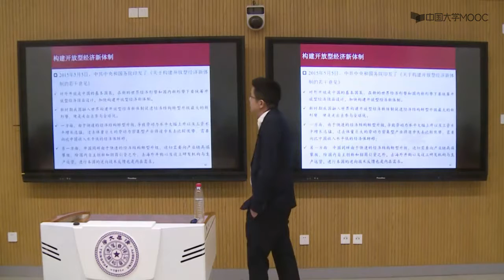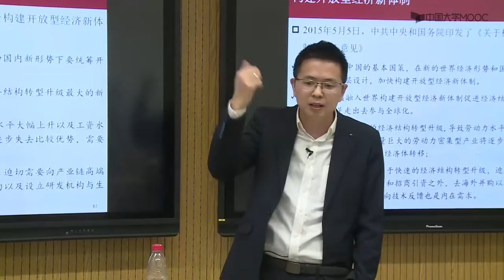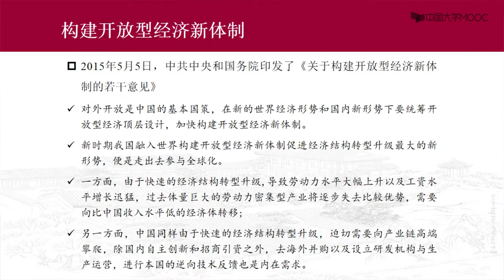19 6 1 新时代我国的开放政策实践